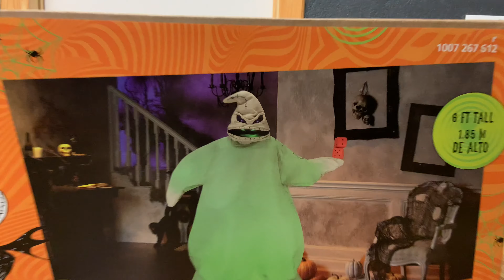Gemmy 2022 Oogie Boogie life-size animatronic UNBOXING/SETUP!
Today we unbox the Gemmy 2022 Oogie Boogie life-size Animatronic from the Home Depot!

“Herald the season of ghouls and goblins with this animated Oogie Boogie standing figure. Swaying from side to side, this villainous sack of bugs brings a big dose of terror and fun to your Halloween gatherings. The purple lighted eyes enhance an ominous vibe, and the collapsible design allows for neat storage. Singing the Oogie Boogie song, this burlap-wearing crank charms audiences and makes a perfect addition to your crowd-pleasing Halloween setup. At 6 feet tall, this animated Oogie Boogie standing figure comes with a DC adapter and on/off switch for motion and sound activation.”

Instructional Setup Video: COMING SOON!

Animatronic Review: COMING SOON!